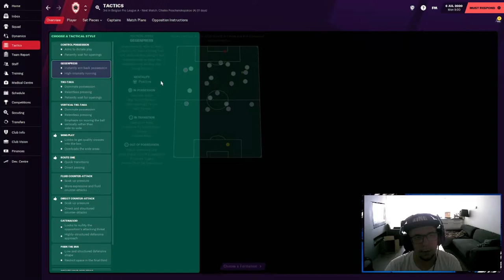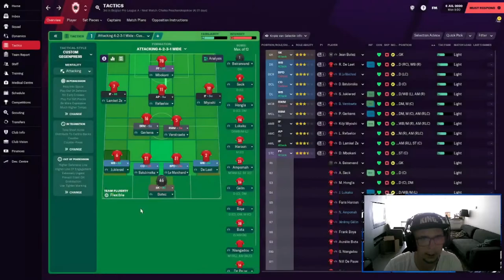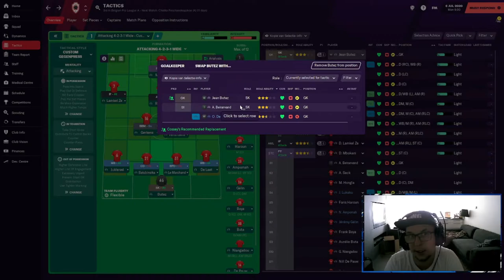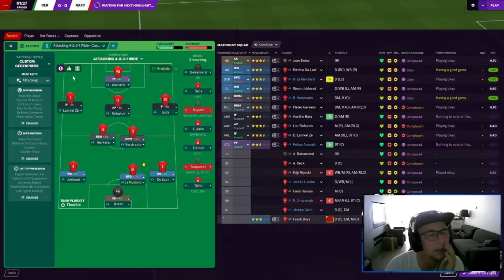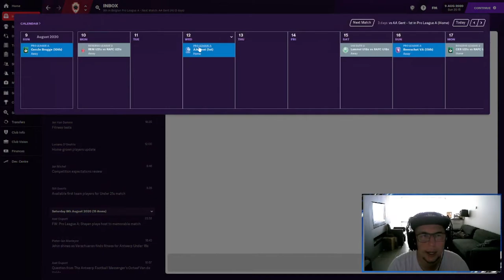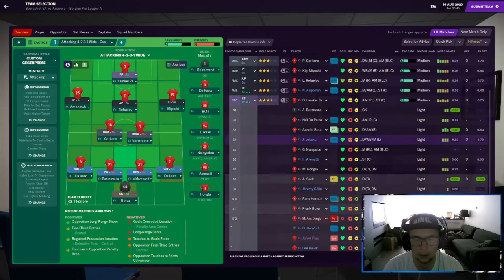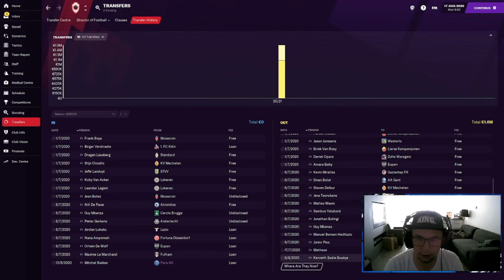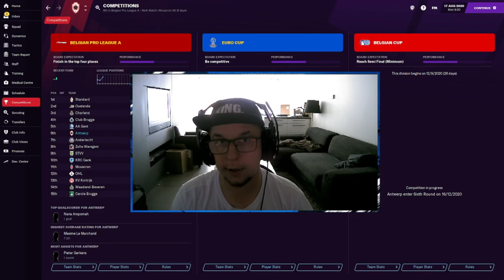THE OLDEST CLUB??? | The Great Old | Part 1 | Royal Antwerp FC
Welcome to my first part of The Great Old. A series where I will take the oldest club in Belgium all the way to international glories.